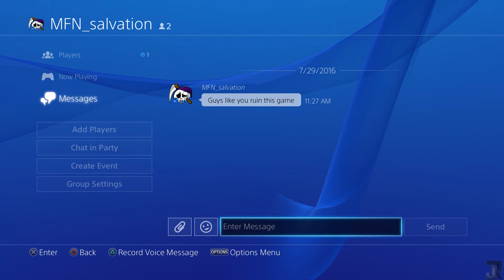Cheater/hacker and Other Accusations + Tips/Rant/Argument story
Played a great game with my friends and subs against a full clan that appeared to be regulars. We were just a rag-tag team and whooped butt. As always someone is calling hacks or mods lol Oh well. Some people won't take their whooping quietly. :D Oh and apparently I don't know what I am talking about when it comes to call of duty after all these years. so please guys, don't ever listen to me. I am a noob and a POS. (*cough...cough) :D Hope you guys enjoy the video!